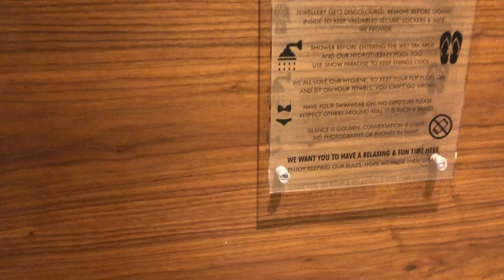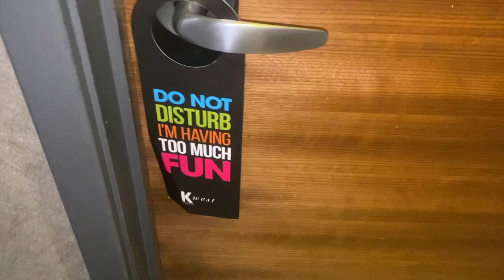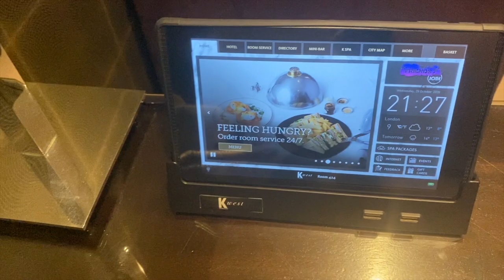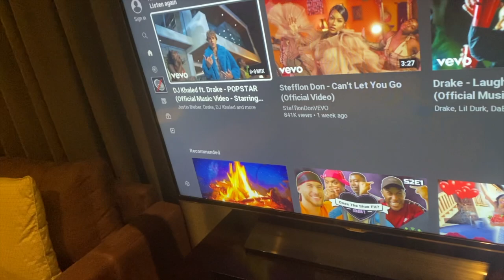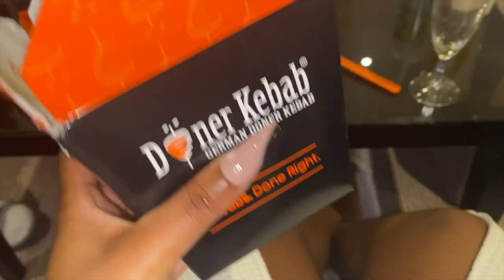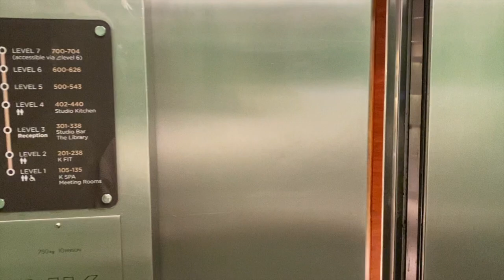K WEST HOTEL & SPA FOR STAYCATION & DATE NIGHT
Our flights got cancelled so we decided to have a staycation in London's K West Spa and a cheeky date night to Buddha Bar.

If you haven't seen our last video check it out down below

Love J&J